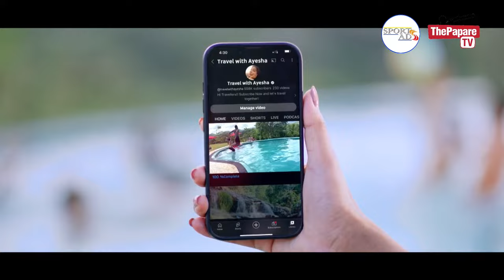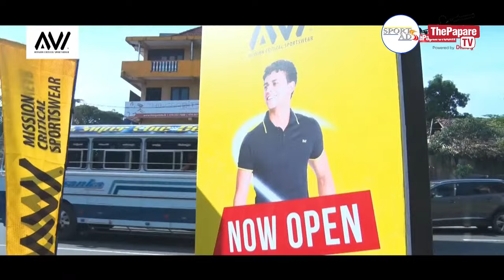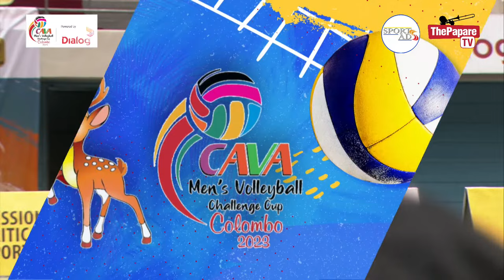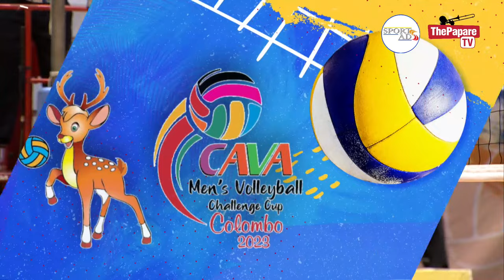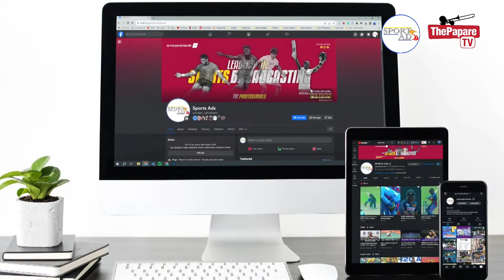Nepal vs Saudi Arabia | CAVA Men’s Volleyball Challenge Cup 2023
Nepal and Saudi Arabia will play the 10th match of the Central Asian (CAVA) Men’s Volleyball Challenge Cup 2023 on the 13th of October at Sugathadasa Indoor Stadium, Colombo.

Watch LIVE & EXCLUSIVE action on ThePapare TV (Dialog Television Channel 126), Dialog ViU App and ThePapare.com from 6.30 pm (GMT+ 5:30) onwards.